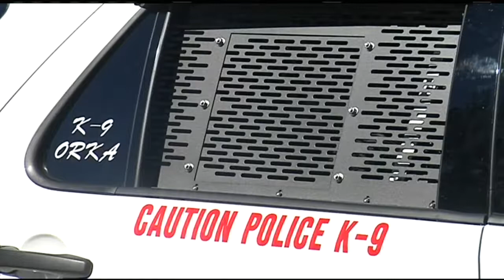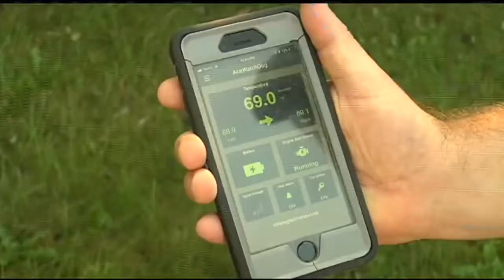Orange Police Dog Unit gets a new cruiser with donation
The Orange Police K9 Unit is run through donations, but they've never been able to purchase a new police dog cruiser, until now